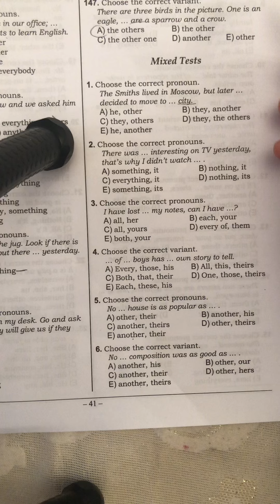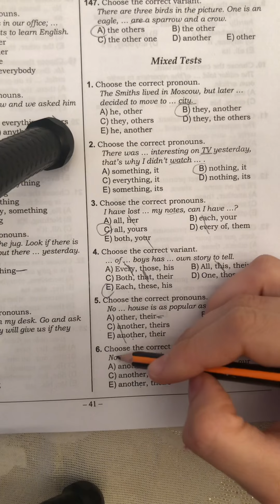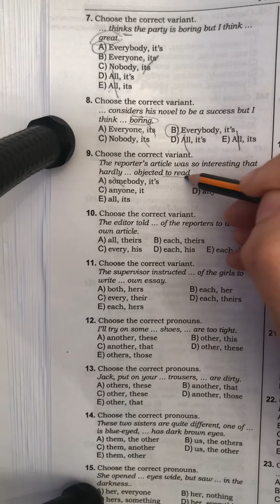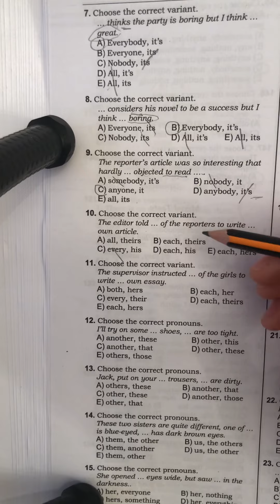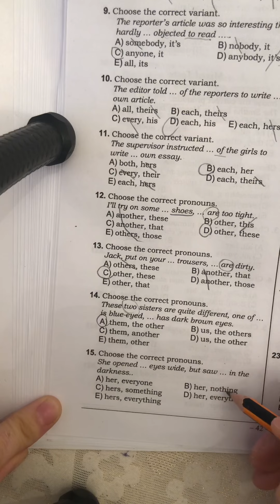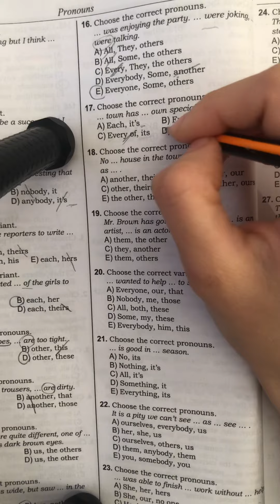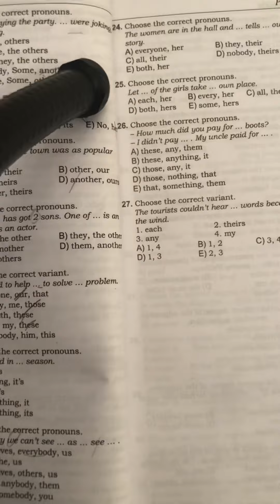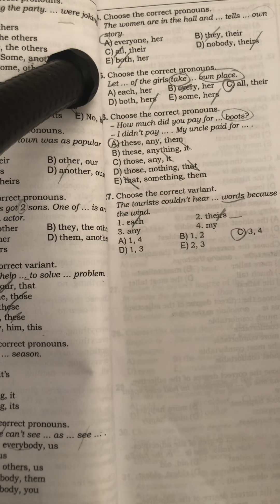İngilis dili,DİM test toplu,Pronouns,Mixed tests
Mixed tests
Sade ve yadda qalan izahlar